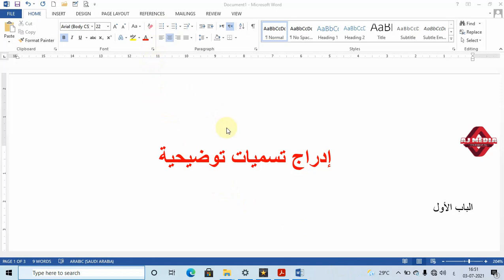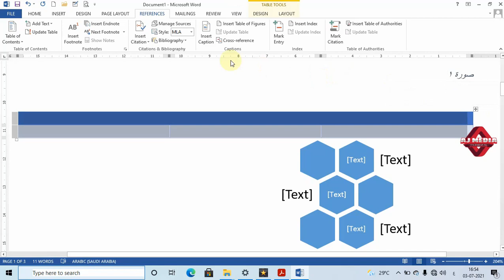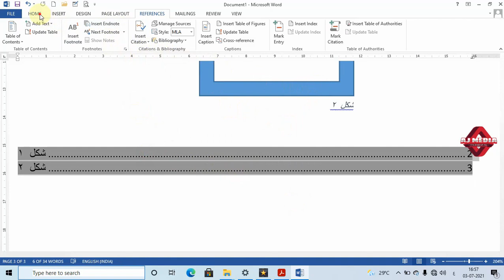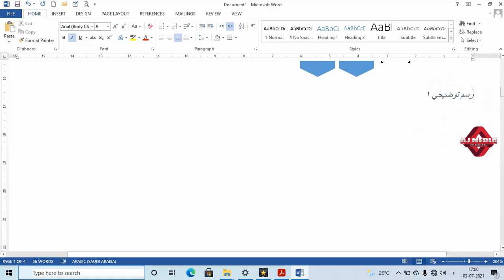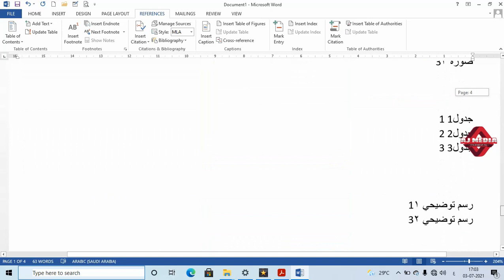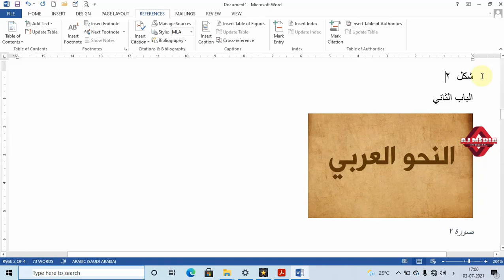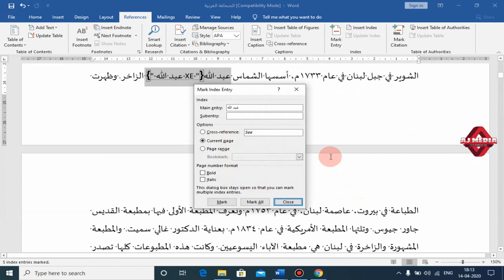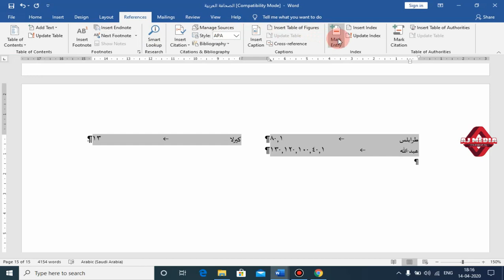Word 2013- Insert Caption and Indexes - Arabic Enabled ICT in Academic Writing II Sem MAArabic@CU